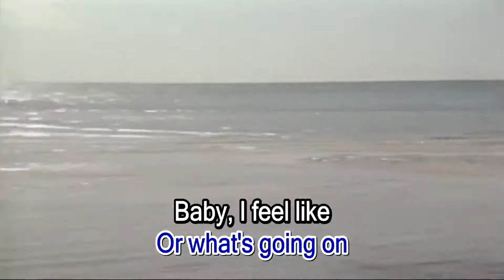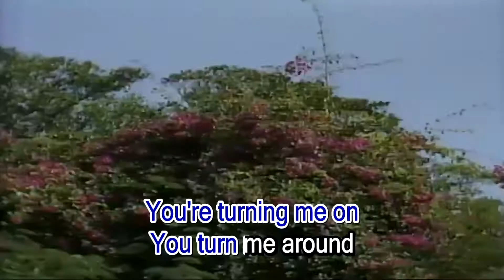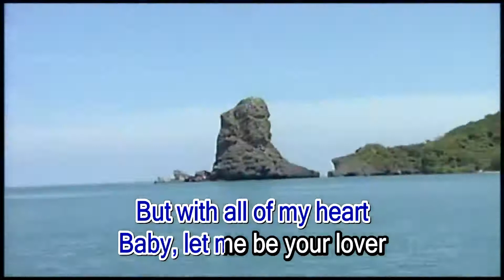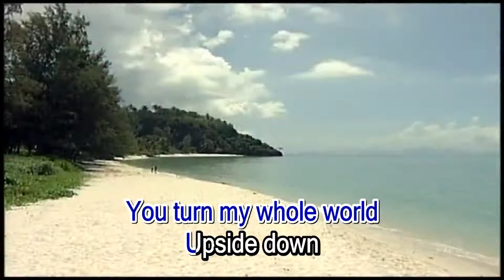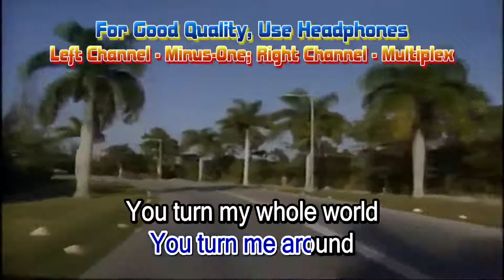Two Minds Crack - Upside Down | KRB, Vol. 10 | Karaoke Remakes Batch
Focus Karaoke Channel is now WeFlicks Karaoke Channel on YouTube. These videos from Karaoke Remakes Batch, The BGV Show & Behind-The-Scenes exclusives.

Welcome to WeFlicks Karaoke Channel (former Karaoke Times-Betavision), a remastered-remake karaoke channel since 2018. Also, on Facebook Page Betavision Remakers for you to be informed.

Ⓒ 2022, Focus Enterprises (behalf of WeFlicks Karaoke Channel)